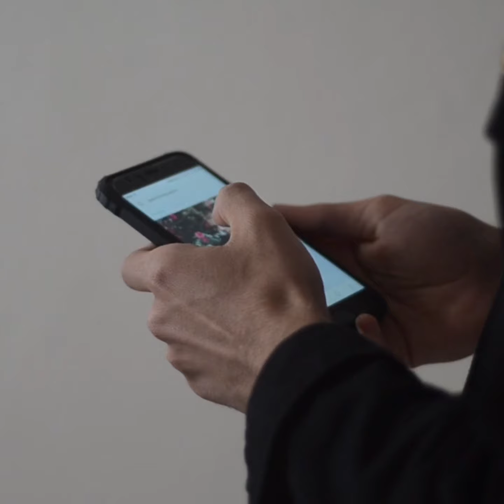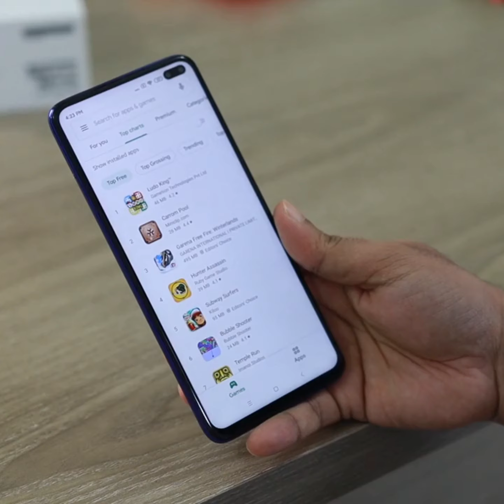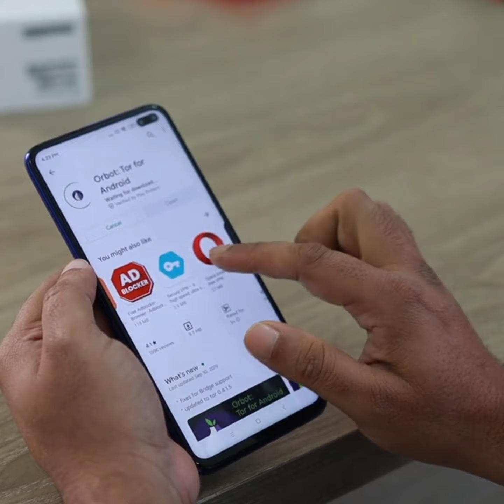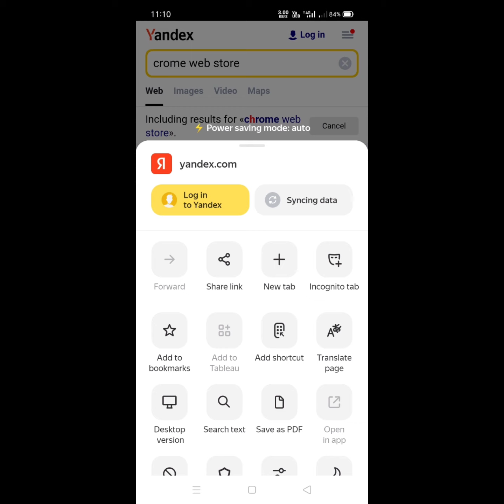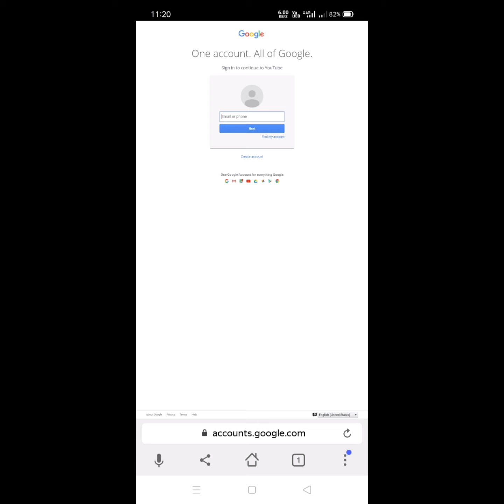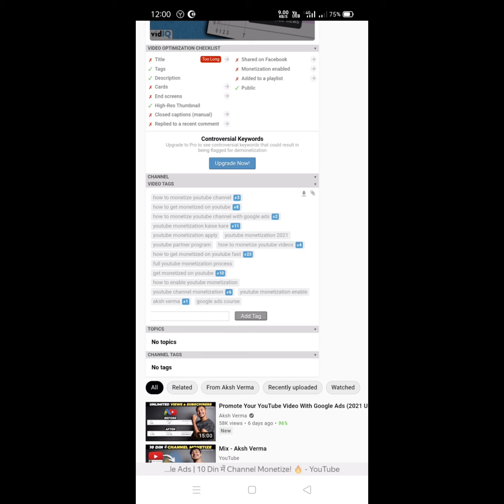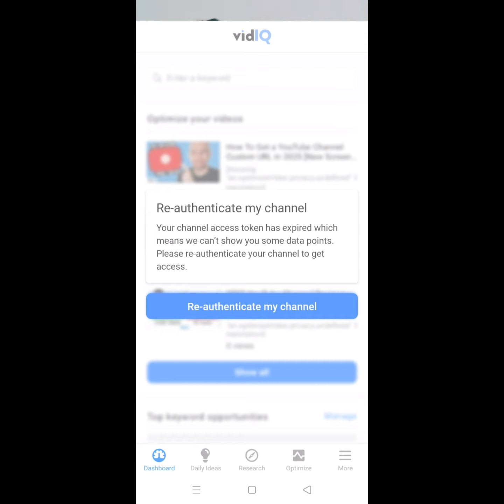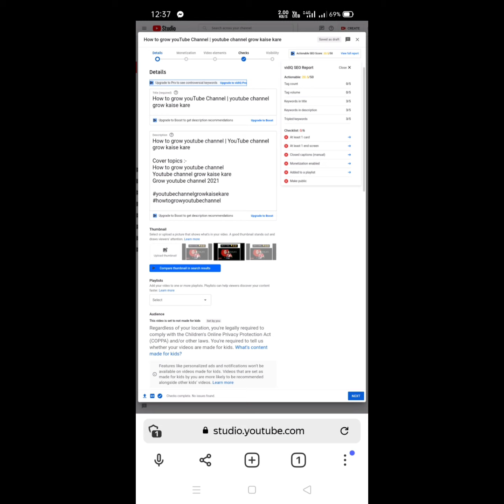how to use vidiQ app | vidiQ kaise use Kare | vidiQ full tutorial 2021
cover topics :-
vidiq full tutorial 2021
how to do keyword research for vidiq app
grow youtube channel from vidiq
vidiq se youtube video kaise rank kare
vidiq extension for mobile
how to install vidiq extension on Android 2021
vidiq se pata kare ranking keyword